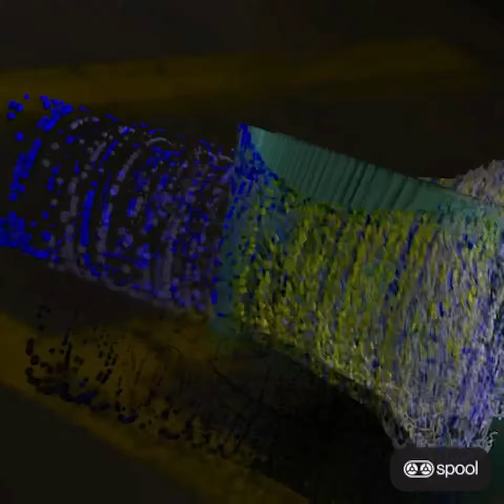BLAKESHAWN MUSIC LLC - 90 PROOF